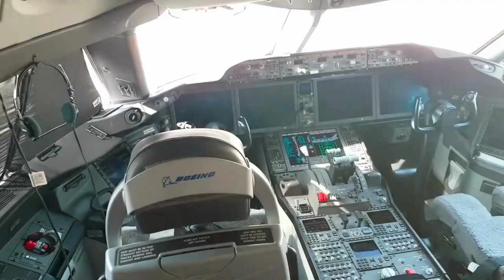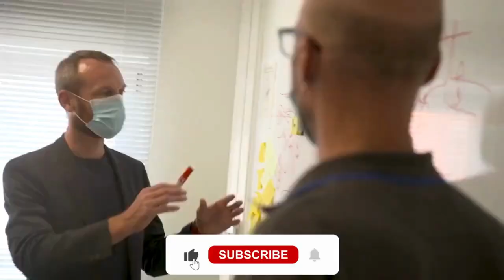Uncovering the TOP 10 Most Lavish Private Jets | BEL LUXURY LAB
✅  About BEL LUXURY LAB.

Welcome to Bel Luxury Lab, Are you wanting to live a luxurious lifestyle but you're not quite sure how to get there? Looking for some inspiration? Look no further! In this video, I share with you all about my billionaire lifestyle visualization for 2023.

This visualization is a great way to see yourself living a luxurious, comfortable lifestyle. By following along with the visualizations, you'll be able to see yourself achieving your goals and reaching your dreams. So if you're looking for motivation to start living a luxurious lifestyle, then this visualization is perfect for you!

Bel Luxury Lab is your go-to channel to get motivation from billionaire lifestyle visualization, luxury fashion, billionaire luxury lifestyle, and millionaire lifestyle.